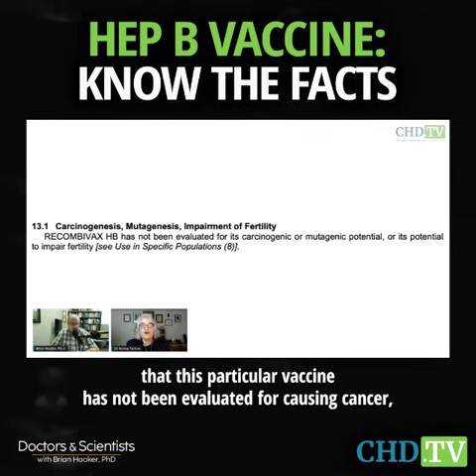Hepatitis B Jab: The insert itself says that it is not safe!